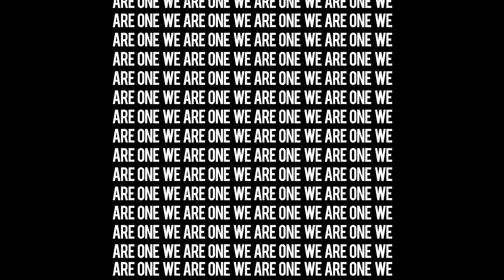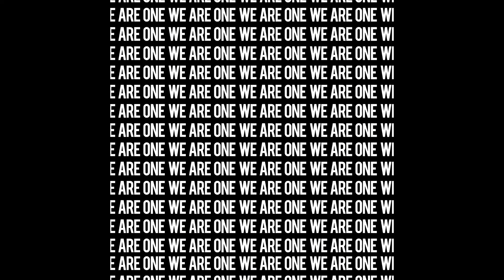We Are One 22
WE ARE ONE, An anthem for all our today's